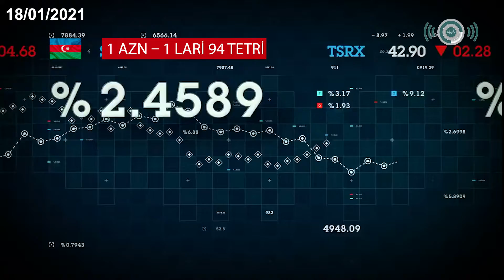Bu günə olan valyuta məzənnəsi 18/01/2021